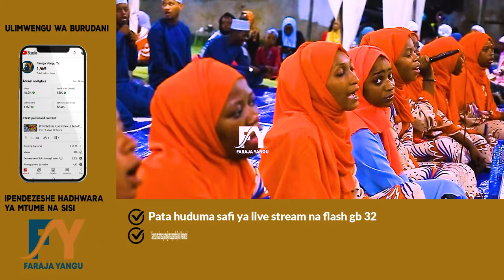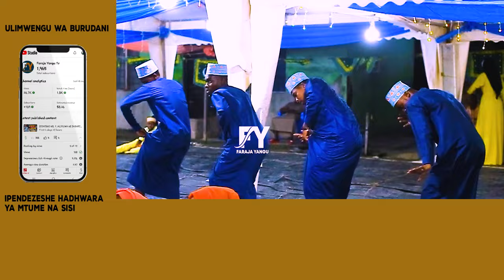BBABUL ASWAA NITAWAFANYIA WEMASUBIRA HAINA MALIPOATANILIPIA MOLA KATIKA VIWANJA VYA MUHAJIRINA